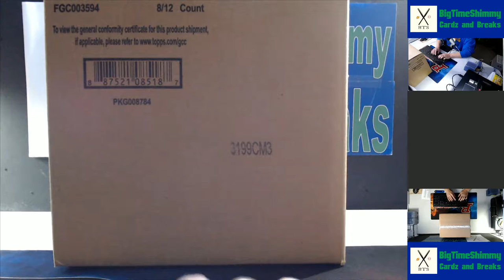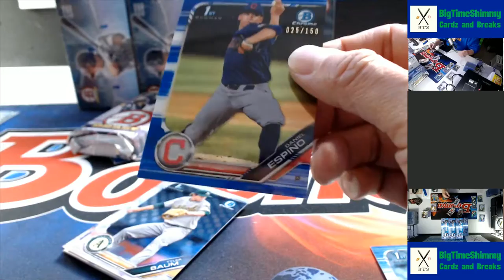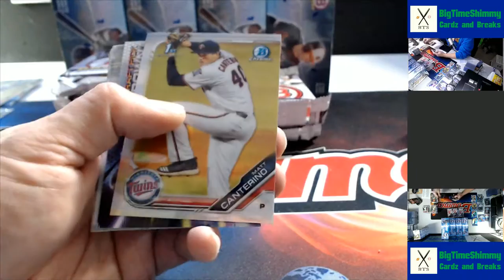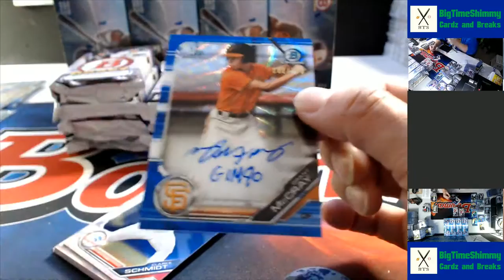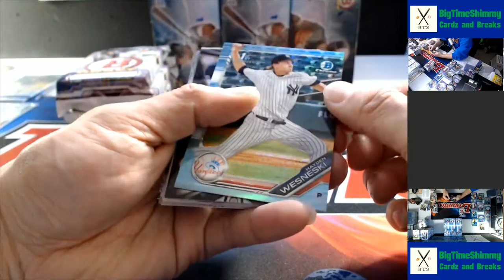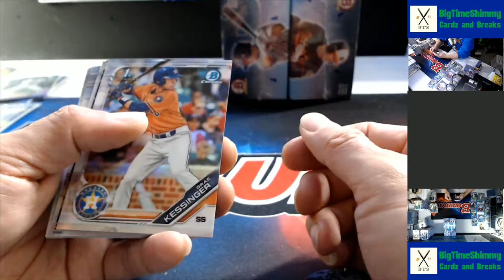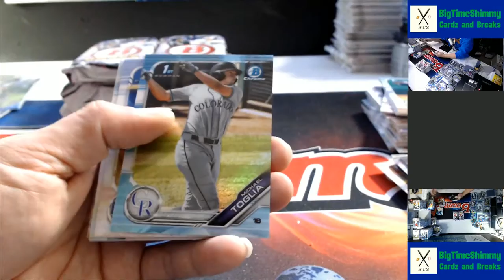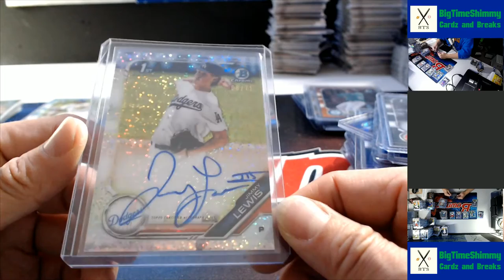2019 Bowman Draft Baseball Jumbo 8 Box PYT Break #1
2019 Bowman Draft Baseball Jumbo 8 Box PYT Break #1